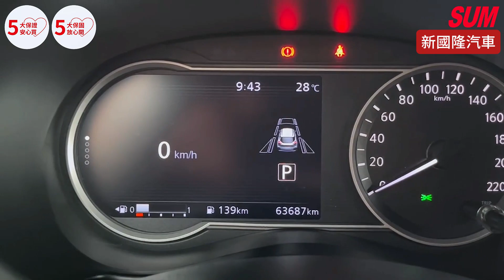【SUM中古車】NISSAN KICKS｜2018年｜里程實跑六萬多公里/LED頭燈/車頂行李架/恆溫空調/免鑰匙/行車紀錄器/環景影像系統/里程保證/可全貸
車輛資訊：NISSAN KICKS
車輛年份：2018年
車輛特點：里程實跑六萬多公里/LED頭燈/車頂行李架/恆溫空調/免鑰匙/行車紀錄器/環景影像系統/里程保證/可全貸
車商資訊：SUM新國隆汽車
車商地址：臺中市清水區中華路800之2號(中華路外環道跟中山路三角窗)
聯絡人：林似宸 先生
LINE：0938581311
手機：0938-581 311